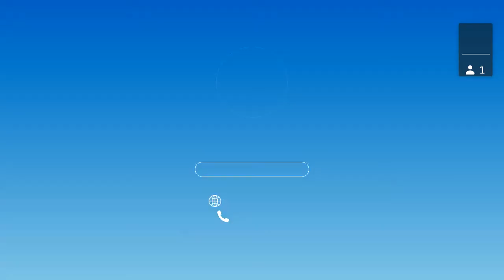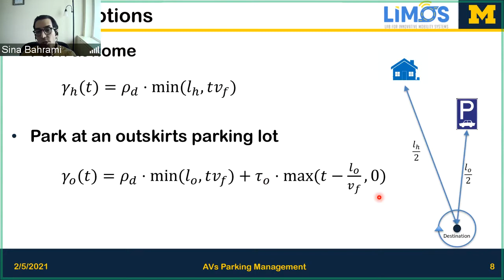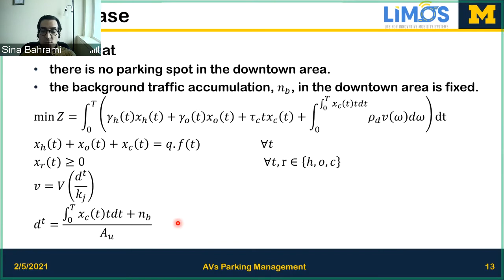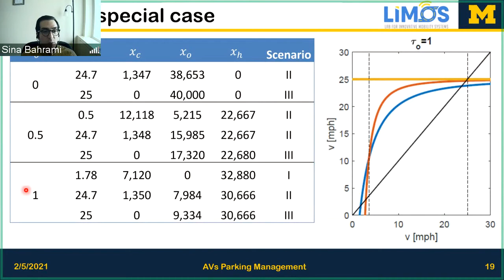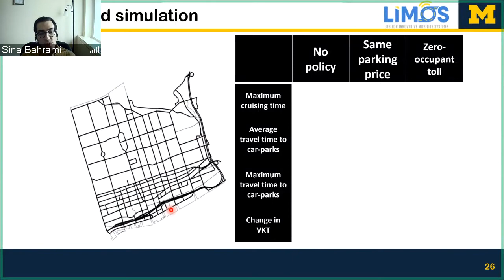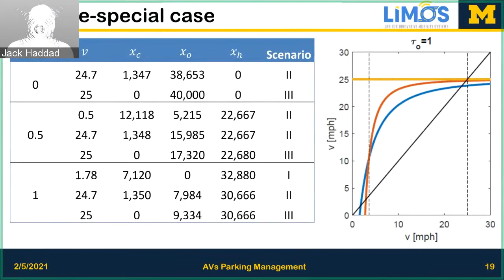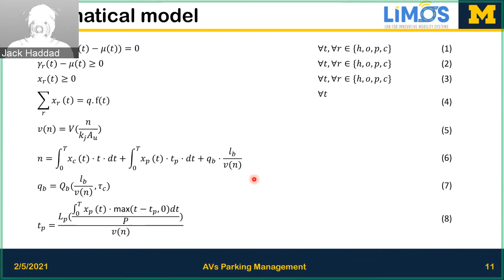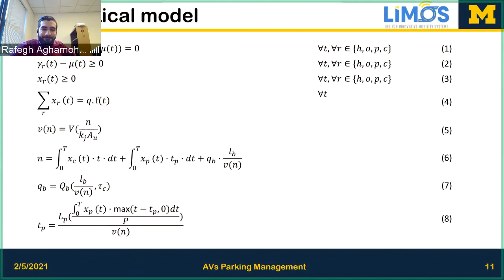Sina Bahrami: Parking Management of Automated Vehicles in Downtown Areas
Speaker: Sina Bahrami, PhD, Post-Doctoral Fellow, University of Michigan

Date & Time: Friday, February 5th, 11:00 AM EST

ABSTRACT:
Automated vehicles (AVs) eliminate the burden of finding a parking spot upon arrival to the destination, because they can park at a strategic location or cruise until summoned by their users. In this research, the AV users' parking choice in a downtown area is investigated with the use of Wardrop equilibrium. Our analysis shows that even if AVs act in a non-cooperative manner, one possible outcome would involve many AVs choosing to cruise, which creates severe congestion to decrease the cost of cruising. Our analysis also shows parking pricing and provision may not reduce congestion induced by cruising AVs without the help of a congestion toll.